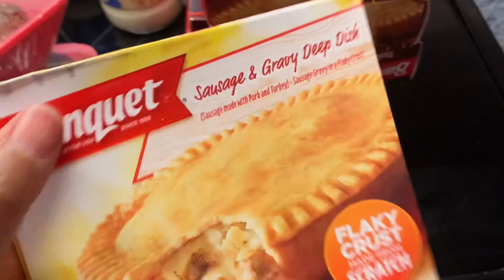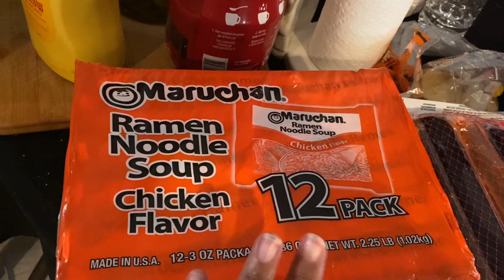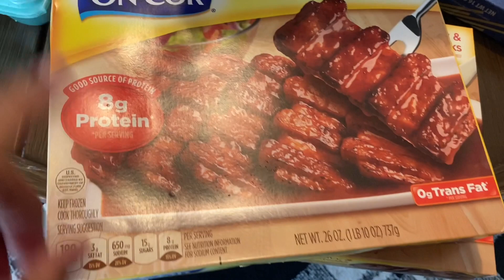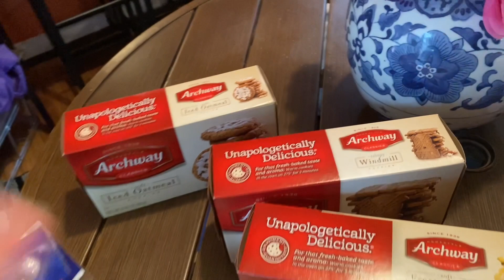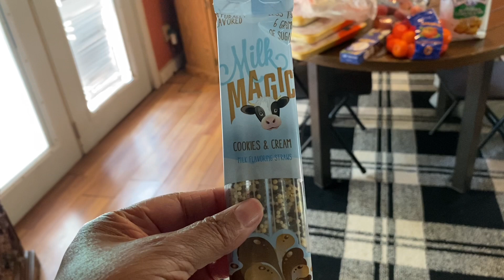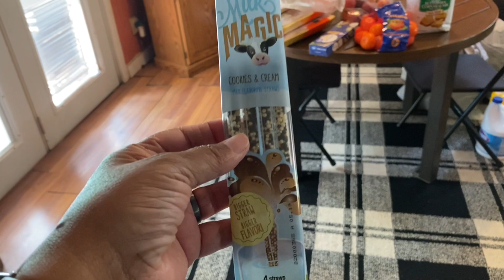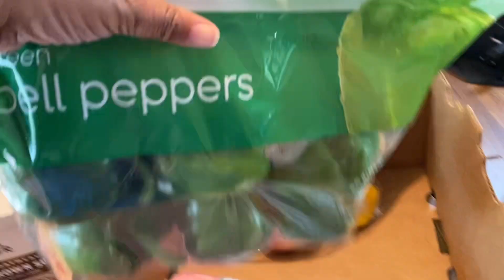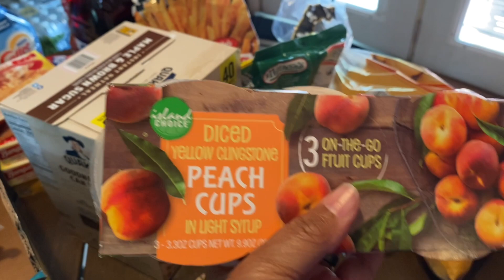Oil Change & Grocery Haul